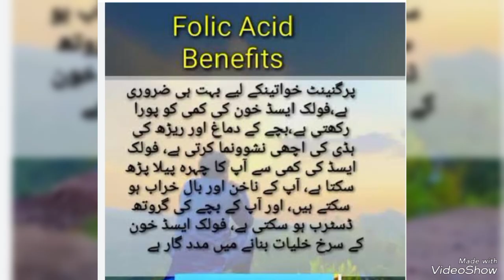Benefits of tab folic acid